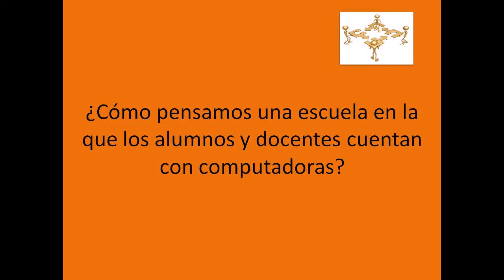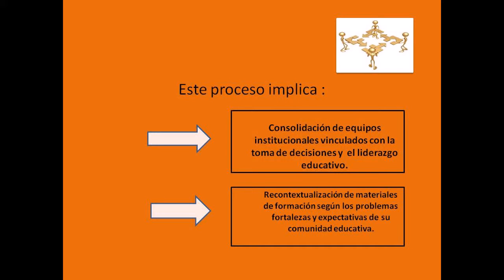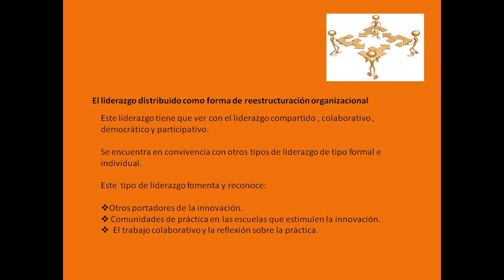Gestión y TIC